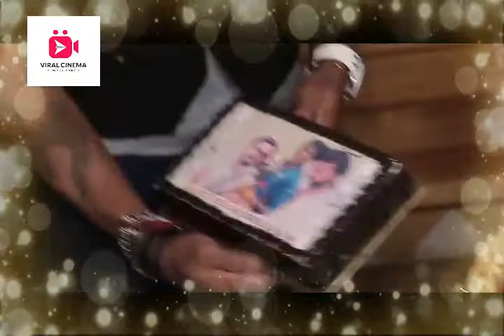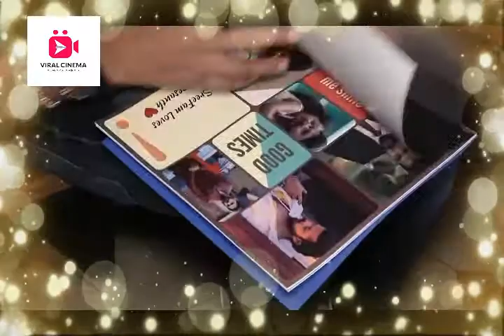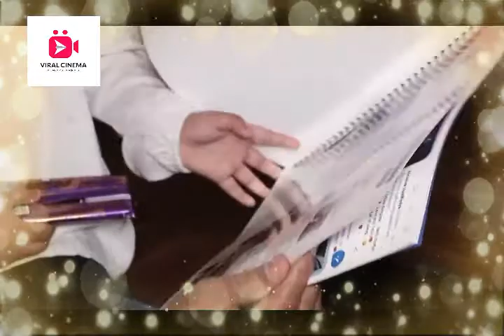Bigg Boss Sreesanth | Cute Daughter Tanturms By Viral Bollywood Cinema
Sreesanth and Family throwing a party and having fun...Cute dauhter tanturms in th party...

Video Clip is Presented by Viral Bollywood Cinema